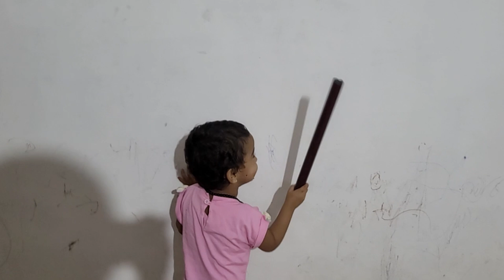ഇത്രയും വലിയ ചേഞ്ച്‌ പ്രതീക്ഷിച്ചില്ല😍|ചിലവ് കുറച്ചു ഒന്ന് Home makeover ചെയ്താലോ💪